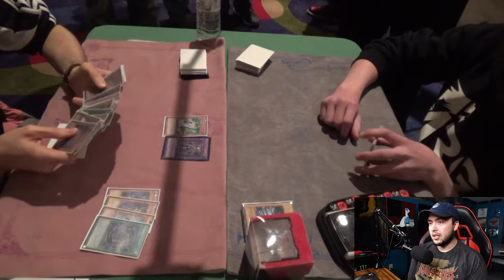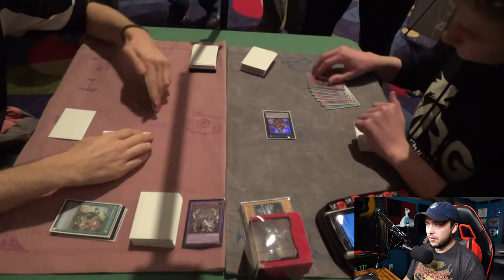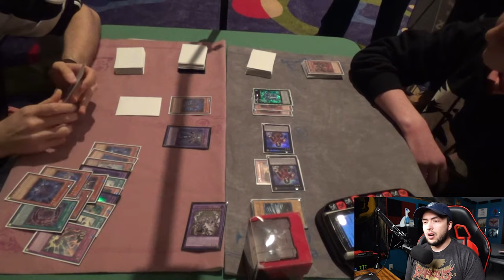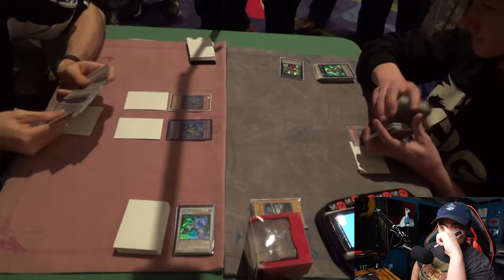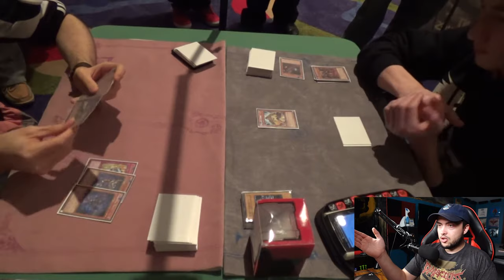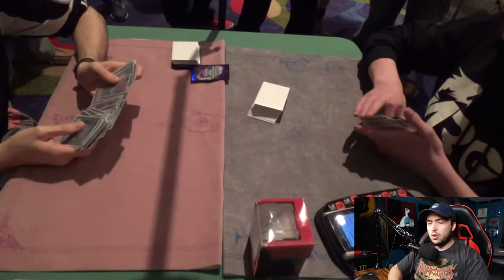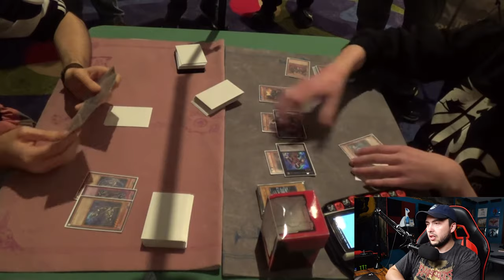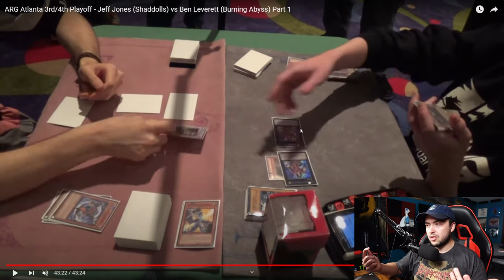Shaddoll (Jeff Jones) Vs BA (Ben Leverett) - ARG Atlanta 2014 | The Duel Archives